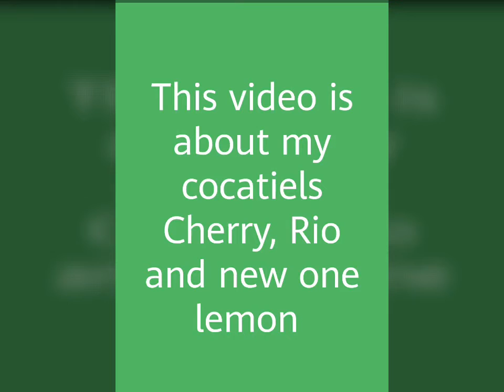Title my cockatiels ( lemon = lutino ) , (Chery = common grey adult)(Rio = Active baby grey)